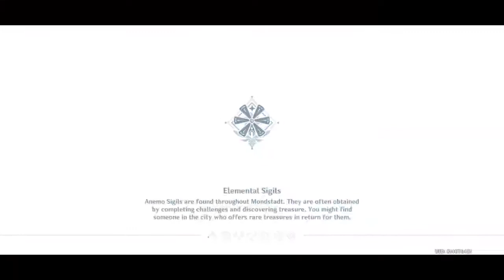GENSHIN IMPACT Five Flushes Of Fortune New Event Today's Photo Subject Red Creatures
Five flushes of fortune red creatures